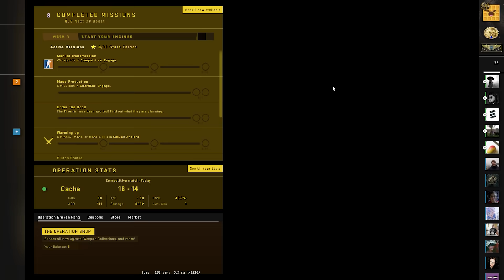CS:GO But I Have No Recoil...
Today we play csgo, very fun. I love csgo.